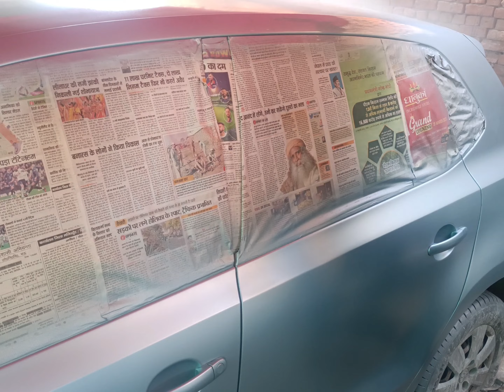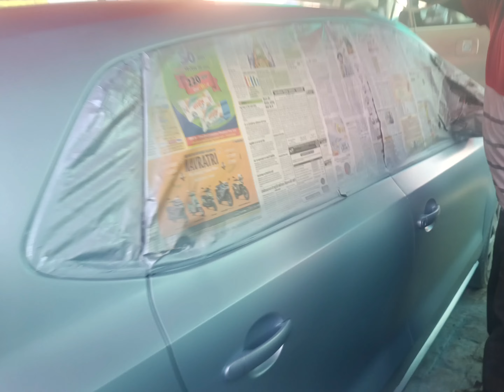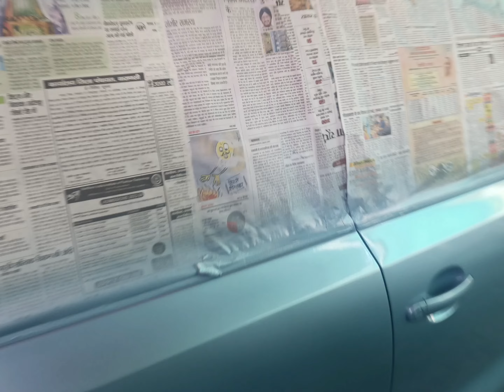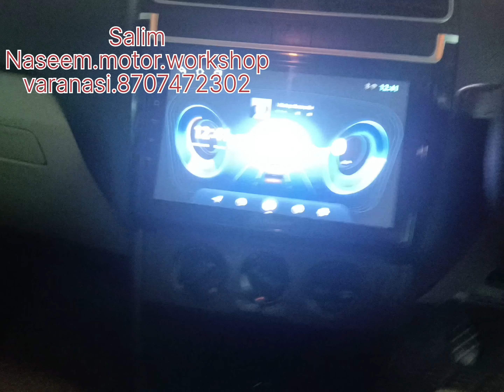VW Polo Type 1 se type 2 full..dent paint journal overhaul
...VW Polo Type 1 se type 2.dent paint .
journal overhaul
.Salim
    Naseem motor workshop
    varanasi.mo.8707472302